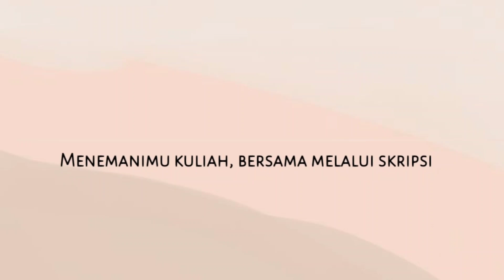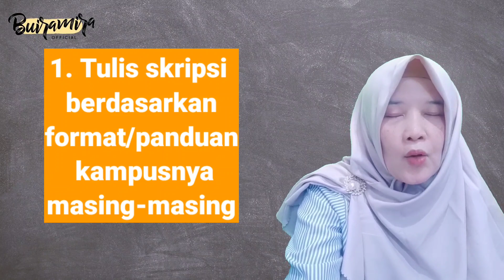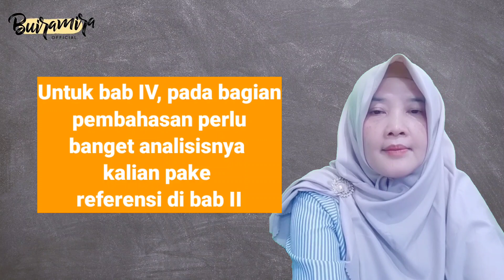Ada kejadiannya skripsi dibilang sampah, begini menghindarinya 😃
Dosennya belajar lebih menghargai para pejuangskripsi, tapi mahasiswanya juga harus menunjukkan kesungguhan mengerjakan skripsi-nya ya 😊